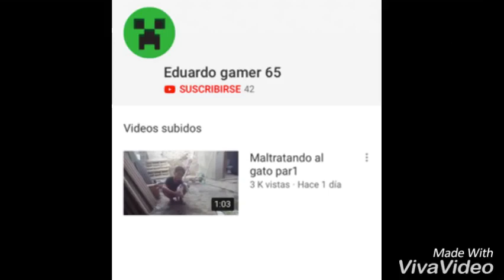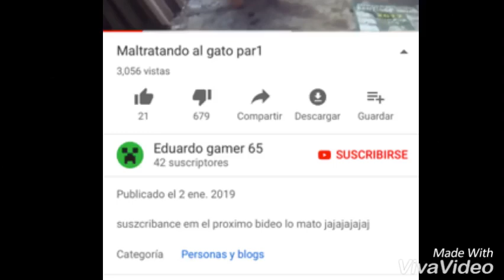El caso de Eduardo gamer 65 (otro maltratador de gatos!)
Las primeras victimas de maltrato de gato fueron peluchin entertainment y Spider YT
Y ahora le toca a Eduardo gamer 65

Comparte